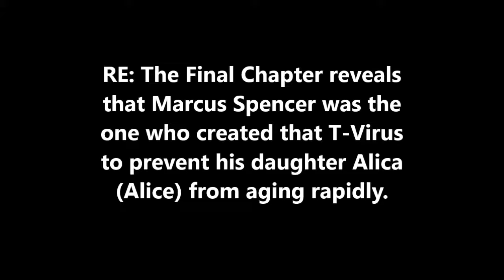RE: Final Chapter's SERIOUS (couple of) problems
This is just two of the MANY continuity issues this films has, I'm just getting started with this film.

All the clip of Resident Evil, Resident Evil: Apocalypse, and Resident Evil: The Final Chapter belong to Screen Gems and Constantine Films.

Song: Why the F*ck You Lying by 2400 Kevo.